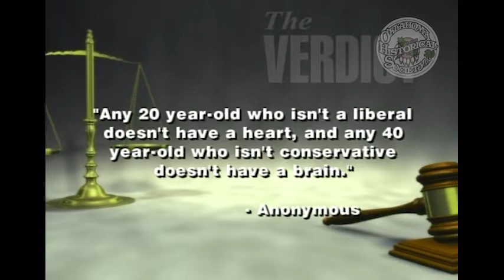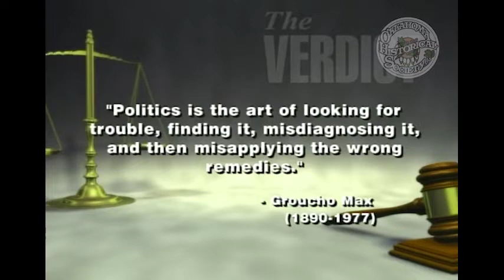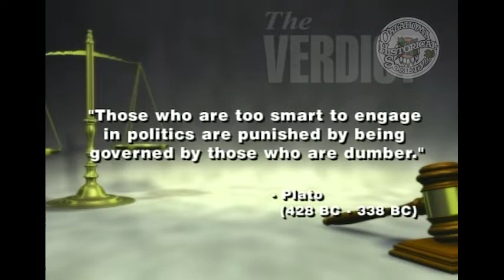The Verdict: Even More with Mike McCarville. 12/30/2007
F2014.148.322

Description: Guest: Mike McCarville, Former Talk Show Host. McCarville discusses his insights into the upcoming Presidential election and other Federal government issues.

Coverage: Oklahoma

Extent (quantity/size): 00:28:35

Subjects: Federal government / Legal television programs